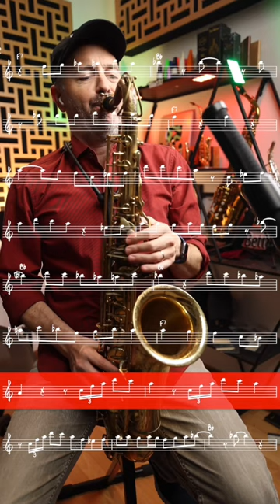Boots Randolph’s Sax Solo on Rockin’ Around the Christmas Tree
BetterSax Burnin' Mouthpieces
The Better Sax Alto Saxophone

Mic I'm recording on in this video AEA N8
★ Other Sax Gear I Love ★